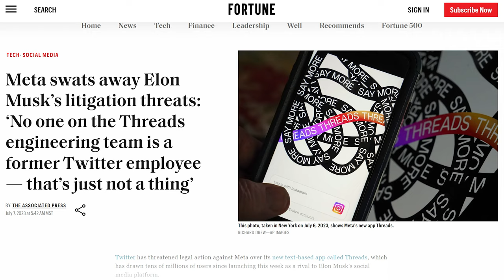Instagram Threads ~ A New Competiton Against X? Learn to Boost your Business Across all Social Media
Schedule your complimentary strategy session now!

At Financial Potion we provide custom formulated video marketing solutions. Based in Arizona, we're a full service video marketing company. From thought to distribution we'll help you craft your script, film and set up your YouTube channel.